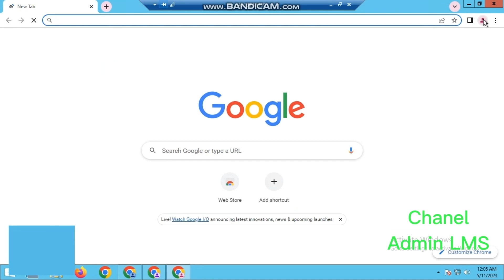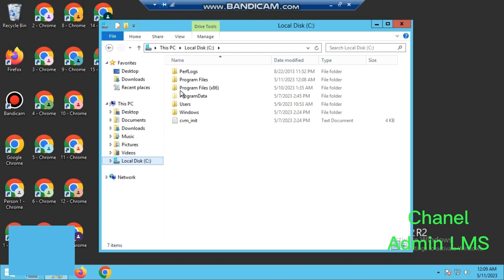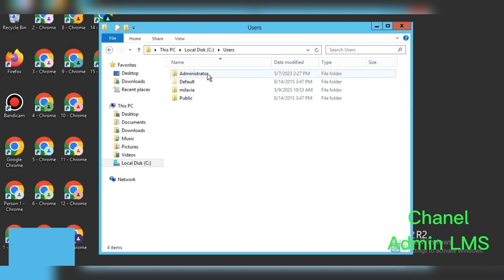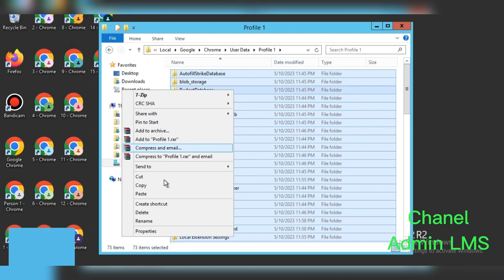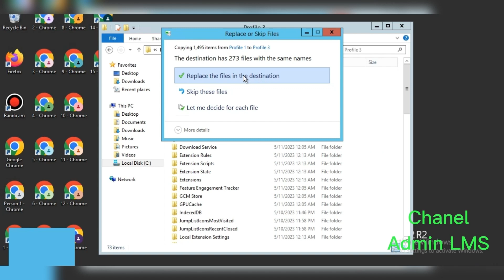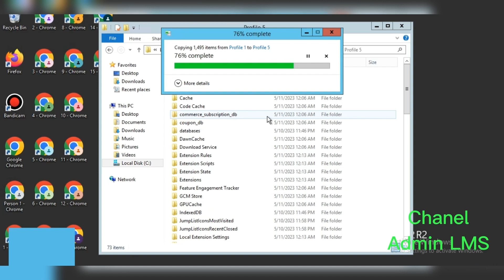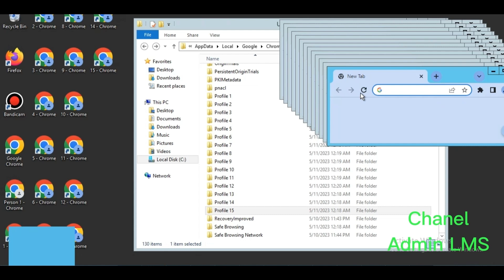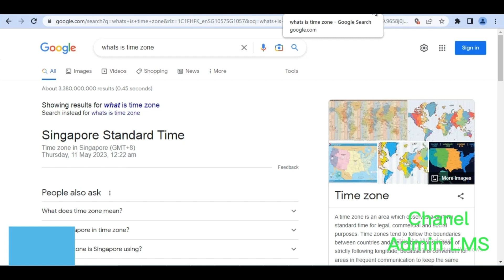Cara Cloning Chrome beserta Extensinya'' part-2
Video ini maerupakan Video Lanjutan dari part-1 mohon maaf atas keterlambatan upload,dikarenakan kemaren salah upload yg part-3